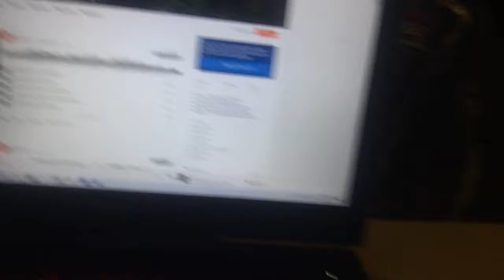Thy Inspiration: "S1EP06 - Checkin' Thy Status" (Dir. by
Today's Bio:
The part three of an 20 min episode titled, "My Saturday".

Enjoy the new vibes within your eardrums.
"May you always find ways to cherish-appreciate thy struggle." - Zaya T.A